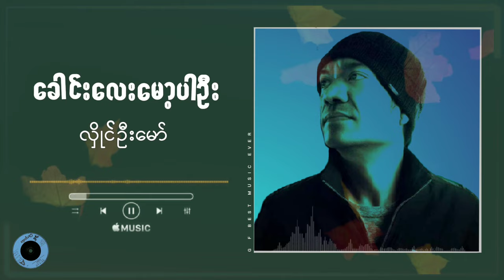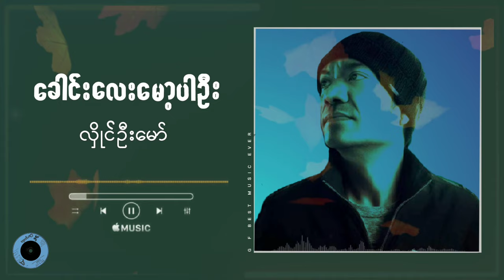ခေါင်း​လေးမော့ပါဦး - လှိုင်ဦးမော် • hlaing oo maw | muisc for you